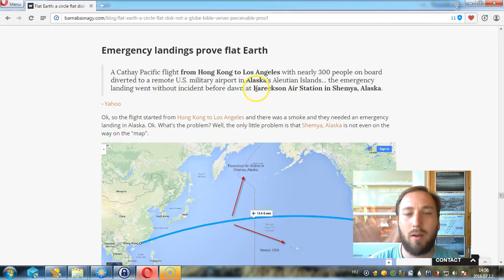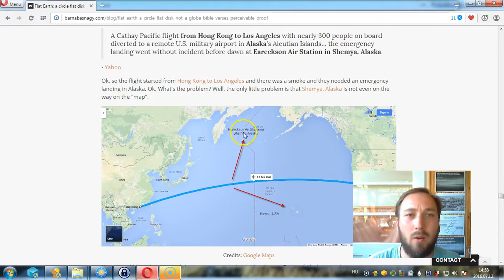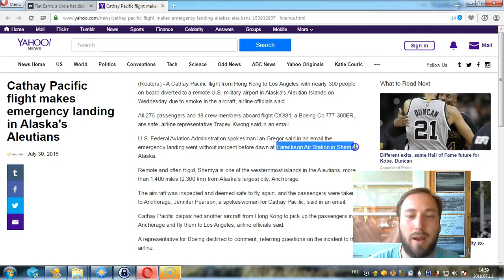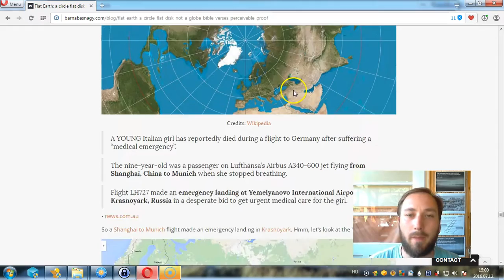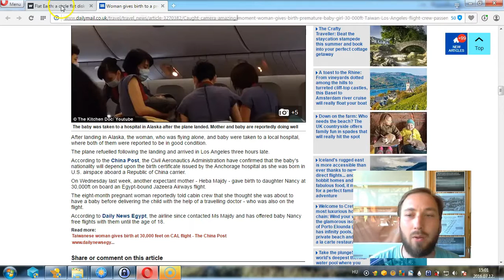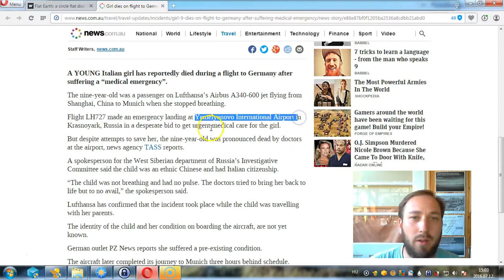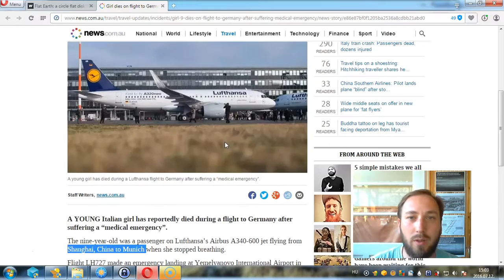FLAT EARTH TEACHER, LETS SEE HOW FLIGHT EMERGENCY LANDINGS PROVE FLAT EARTH